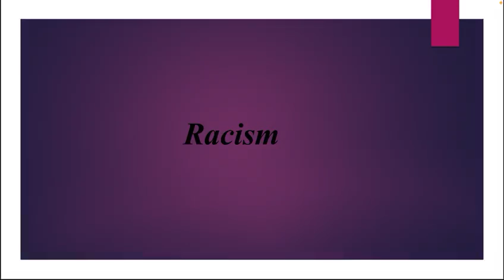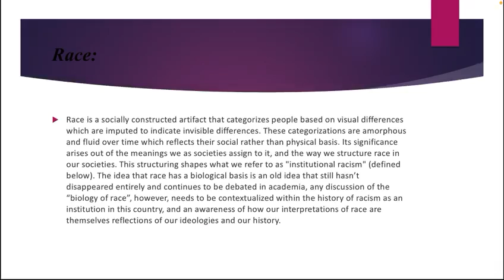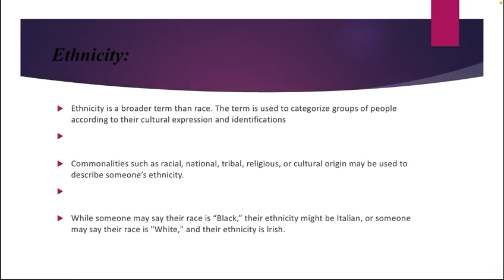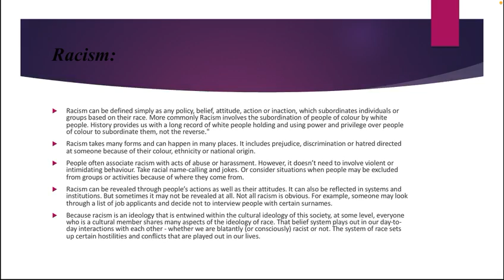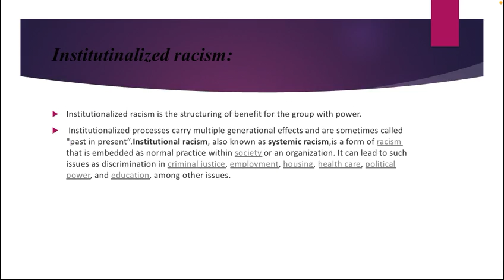What is Racism and it's impacts on society